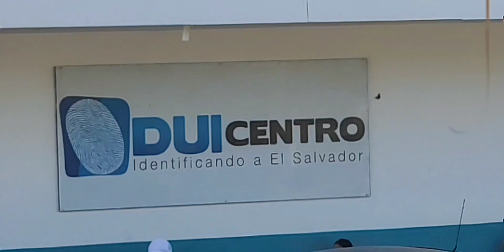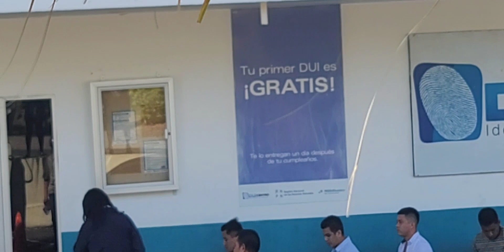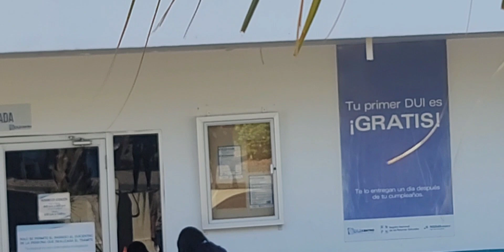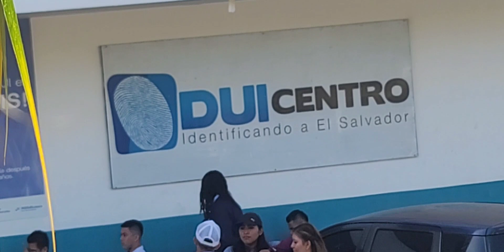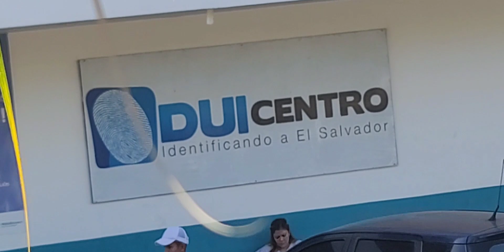Hija de irma sacando el Dui por primera vez🙏